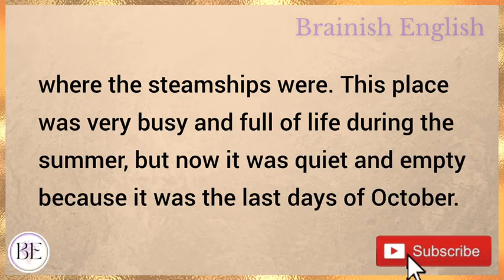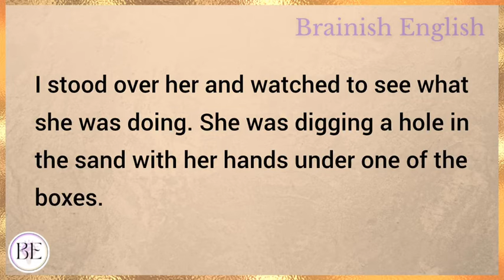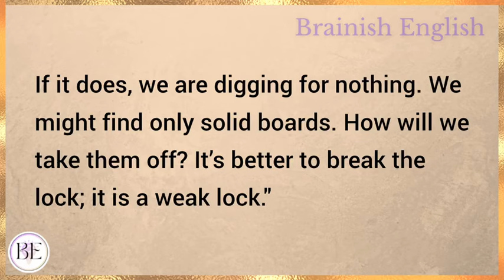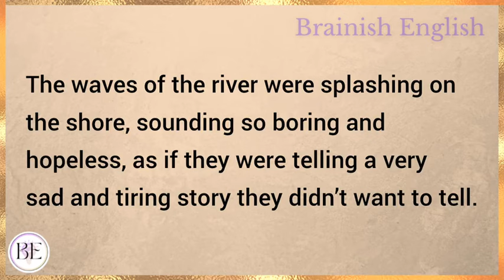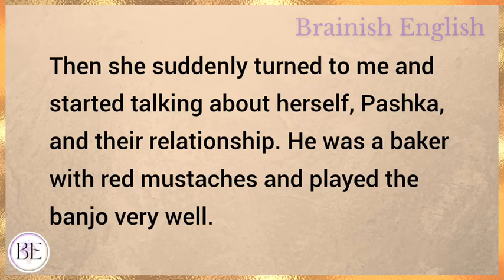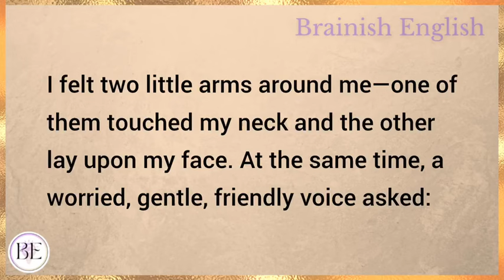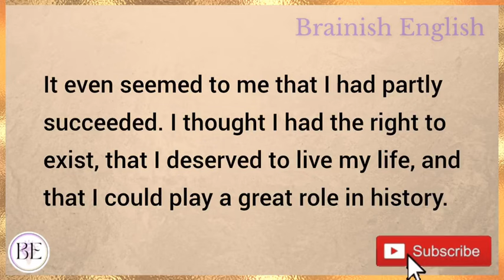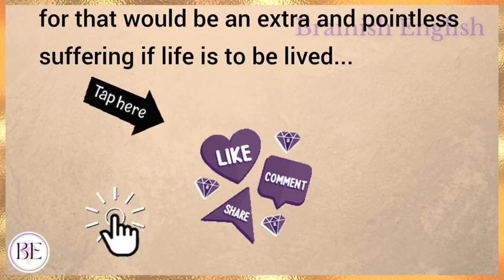Love In The Rain | Learn English Through Story | Level 3 - Graded Reader | English Audio Podcast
Learn English through story with subtitles level 3:
Pre intermediate

Love In The Rain (Graded Reader Level 3)

English story
english stories
stories in english
story english
story
learn english
learning english
learn english through stories
study english
english listening